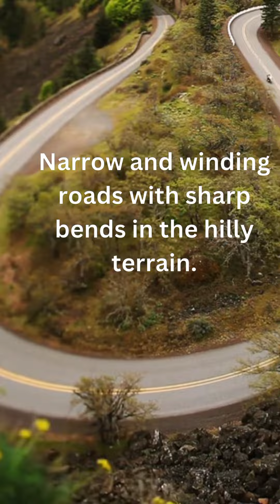Top 10 dangerous roads in India